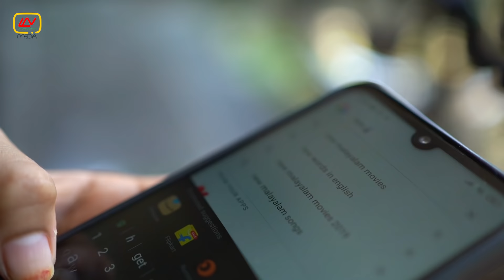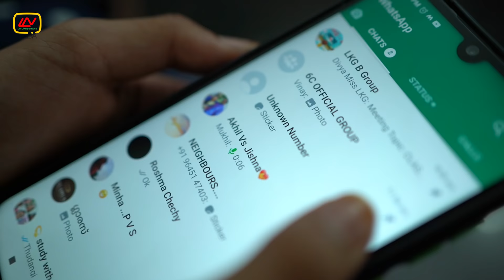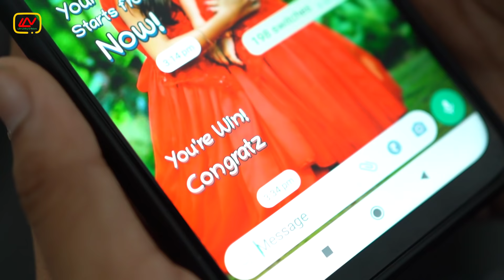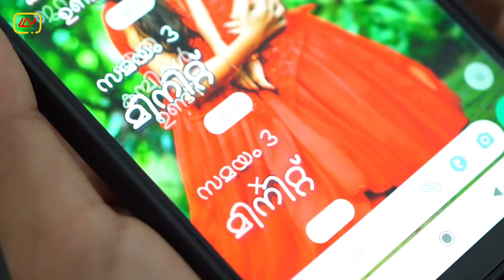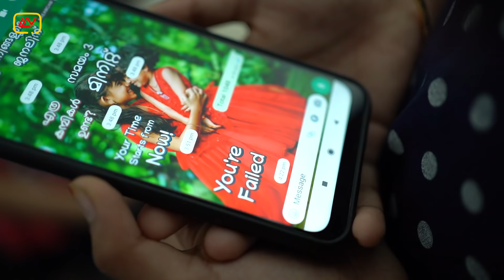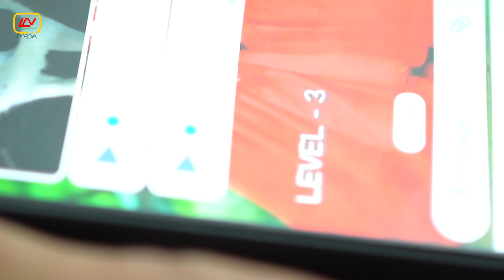സ്ക്വിഡ് ഗെയിം | SQUID GAME - Level 1 | a Comedy Thriller Short film | ഷോർട്ട് ഫിലിം Part 1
SQUID GAME - Level 1, Malayalam  Comedy Thriller Short film .
Used Items :
Cameras : Sony a7iii & Panasonic Lumix G5
Lens : Sony 50mm,  Sigma 35 mm 1.8, Tamron 8 - 16, Lumix 14-42
Editing : Adobe Premiere Pro CC & FCP
Mic : BOYA mm1